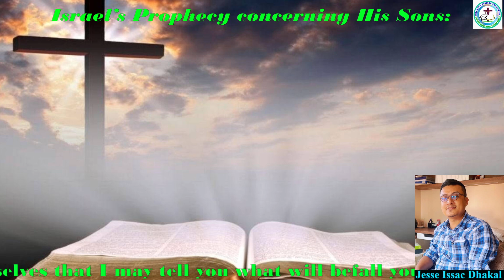Genesis 49:1-28. Typology from the Twelve Son of Jacob in Nepali By: Jesse Isaac Dhakal